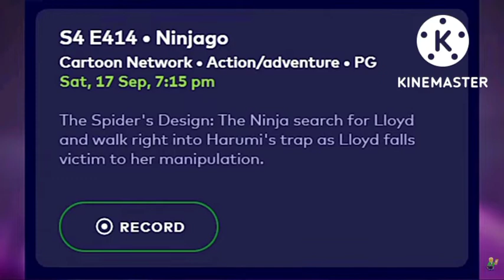Ninjago Crystalized descrierea ep 14-18 + cv update.